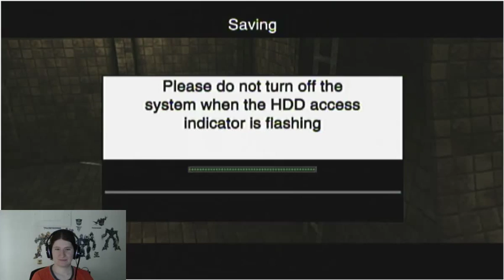Natsume Plays Ico 19